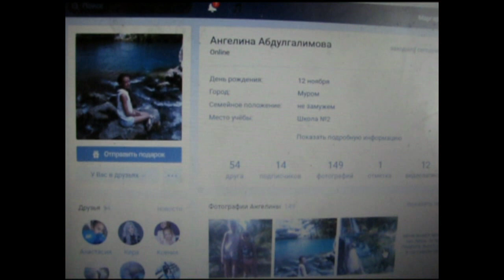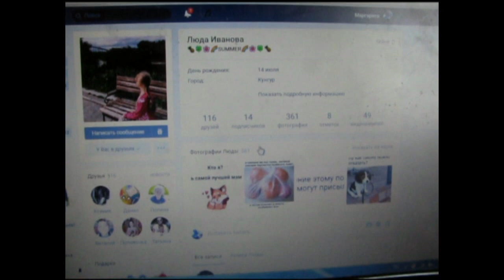ПЕРЕДАЕМ ПРИВЕТ 3 всем друзьям и гостям канала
3 видео привет от нашего канала "Маргарита Вау" всем-всем-всем друзьям и гостям канала, а также, как всегда, личные приветики!!! А ты хочешь приветик от Маргариты - скорее пиши об этом в комментариях!!!

Привет! Меня зовут Маргарита. Люблю сниматься видео - лайфаки, DIY, делать своими руками, челленджи, конкурсы, развлечения, раскрывать секреты необычного фото, фотографироваться и общаться! Подписываетесь на канал, давайте дружить!!!